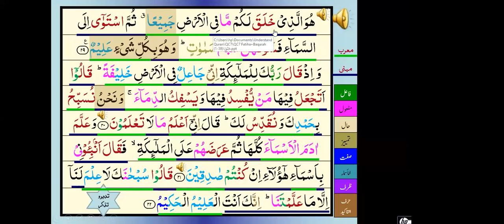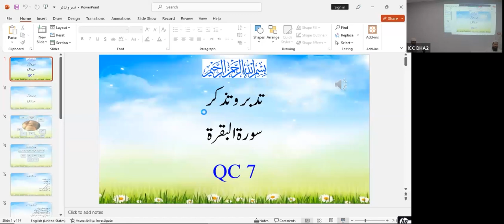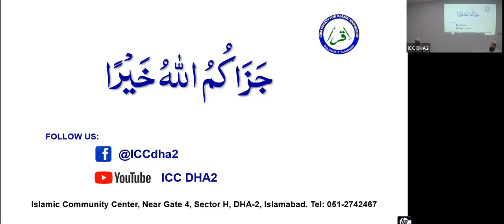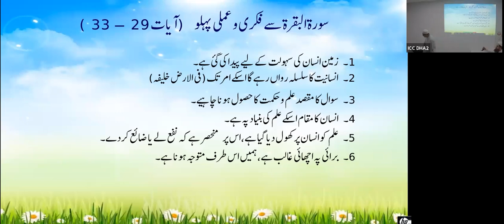QC7 Session 07 - Sep 21 2023